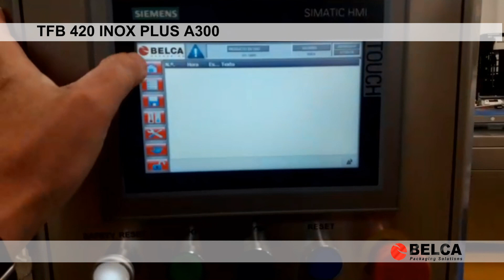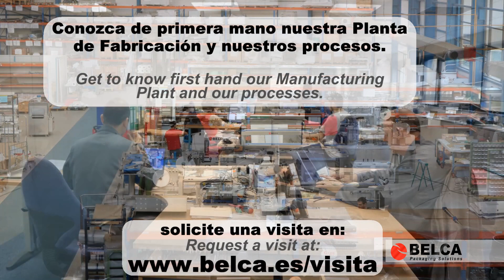Envasado en termoformado de chorizos en TFB 420 INOX PLUS A300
Envasado termoformado de chorizos en TFB 420 INOX PLUS A300